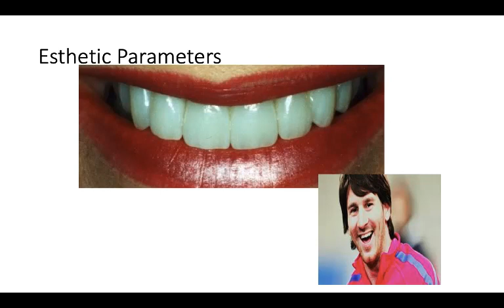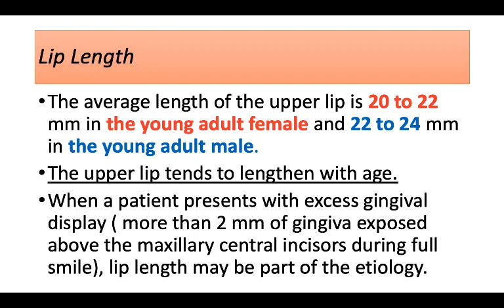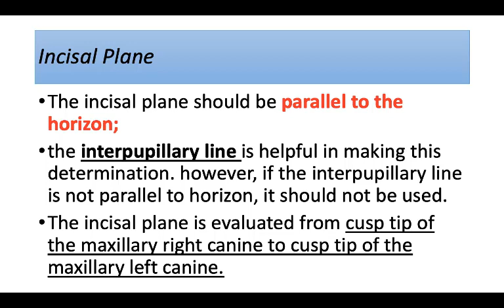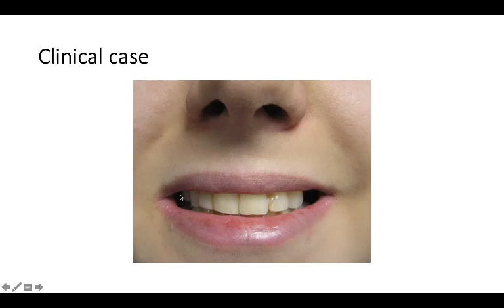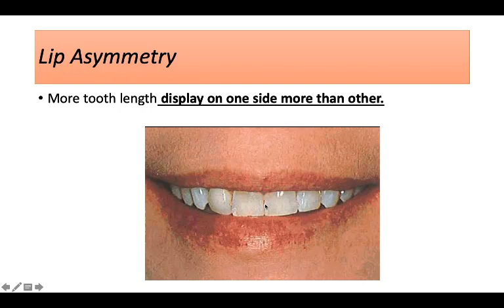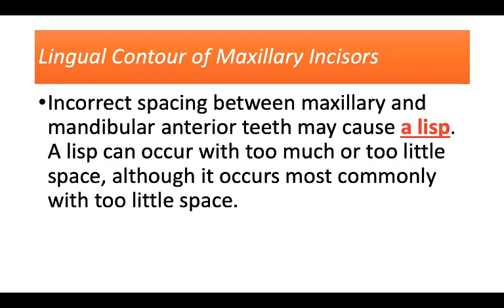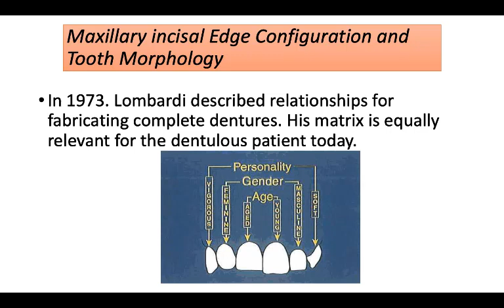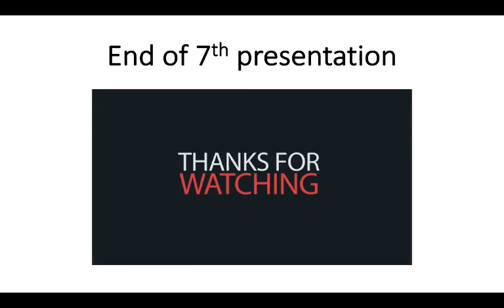Aesthetic Consideration in Restorative Dentistry, Prof Dr Talal Al-Nahlawi د. طلال النحلاوي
Some Parameters in order to perform better aesthetic restorative dentistry